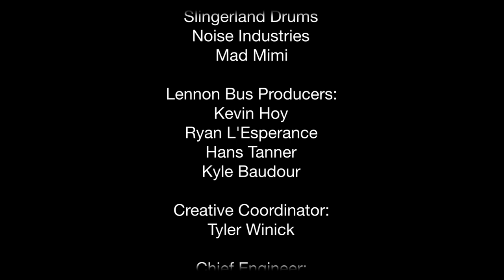Kate Davis - "Imagine" John Lennon Cover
It is a rare moment to hear a cover of one of the greatest songs ever written... and still be moved by it.  Kate Davis is involved with a wonderful program known as Young Arts, which helps up and coming artists with their professional development.  Before the commemoration of the Miami wish tree outside the Betsy Hotel in South Beach, Kate spent some time on the bus to record her own version of Imagine, which she later played at the ceremony in front of a crowd of wishers.  Needless to say, we were completely blown away by her talent, and cannot wait to see where it takes her.